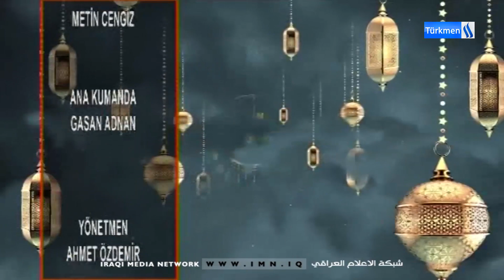DİN VE DÜNYA - BLM-12